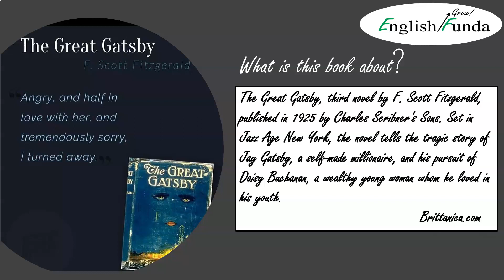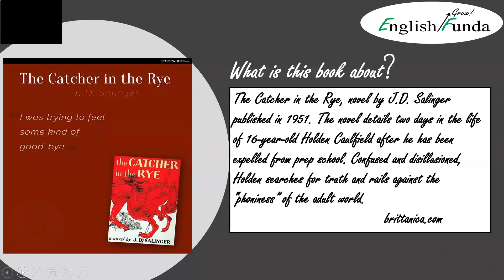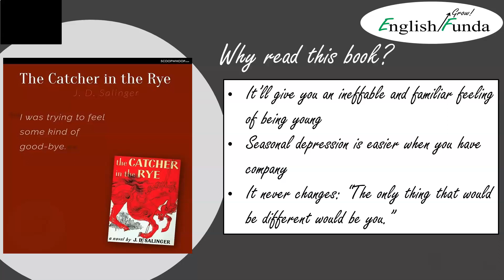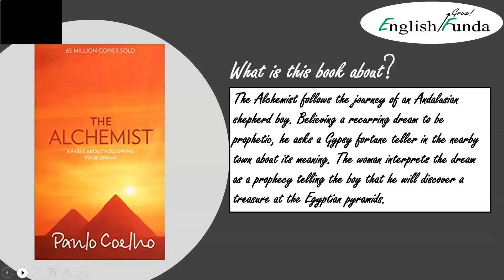Books to read to improve your English Part I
This is the first of the videos which are in the pipeline. Syama Tripathy ma'm introduces three books The Great Gatsby, The Catcher in the Rye and The Alchemist. All the three books are gems. The vocabulary and the sentence structures used in these books are simple and easy to understand. Beginners will enjoy reading these books. For seasoned readers, these books are must for their libraries. Enjoy reading these books.

इस video मे Syama मैडम तीन किताबों की चर्चा कर रही हैं। ये तीनों कितबे नए पाठकों के लिए अनिवार्य हैं। भाषा सरल और वाक्यों के संरचना भी बहुत ही सरल हैं। पढिए और आनंद लीजिए.